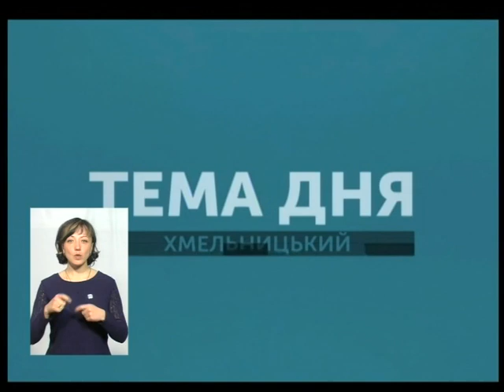Тема дня. Хто і як убезпечує дітей від пожеж